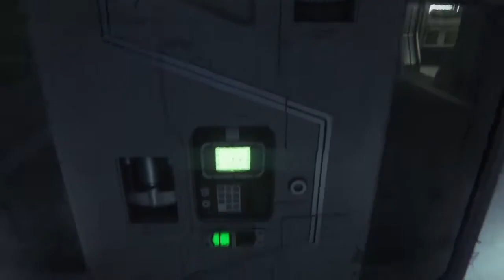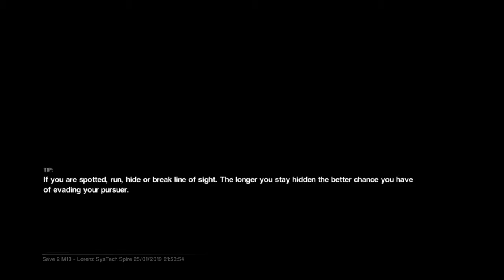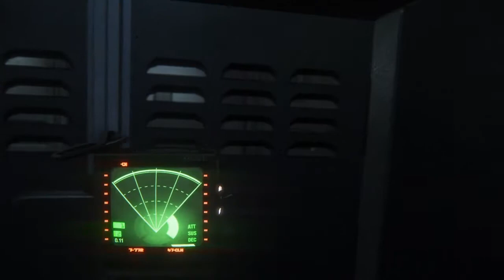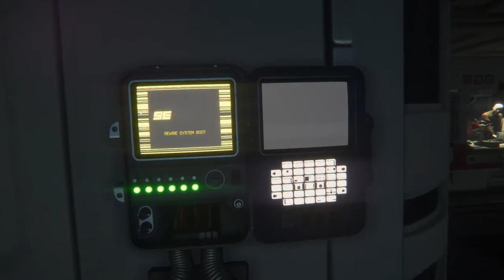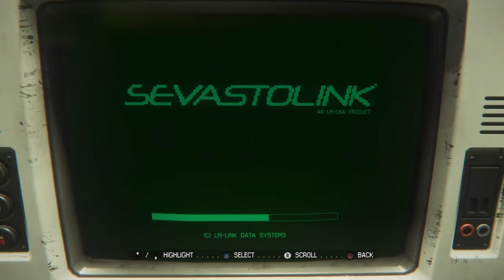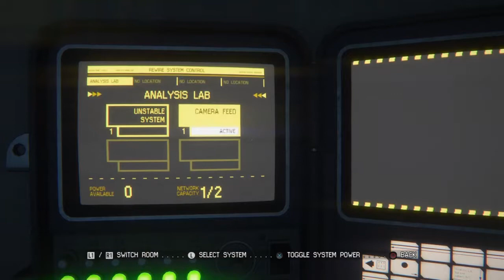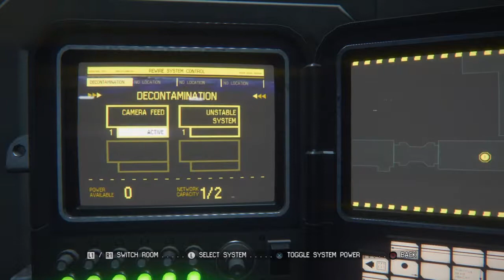Fix Air Conditioner - Alien: Isolation (Hard Mode) Ep10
Boy I'm sure glad I posted this all important sticky note before the Alien disaster struck so I don't shirk my engineering duties~